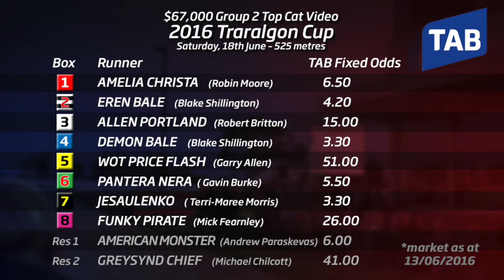2016 Traralgon Cup: Heat 1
Eren Bale (Blake Shillington) won the first of five heats of the Traralgon Cup (525m) on June 11 in the time of 29.963sec.